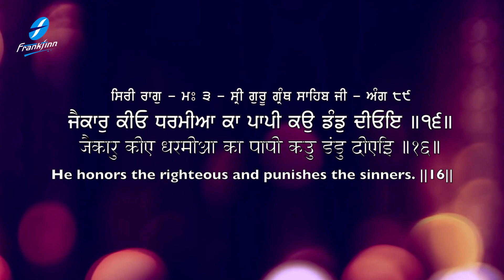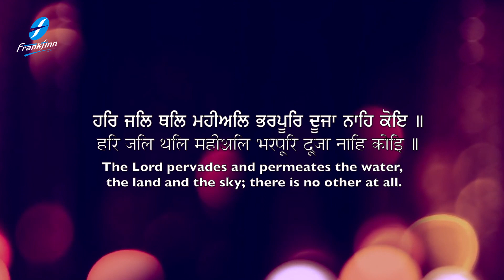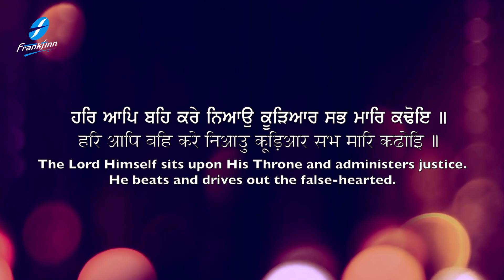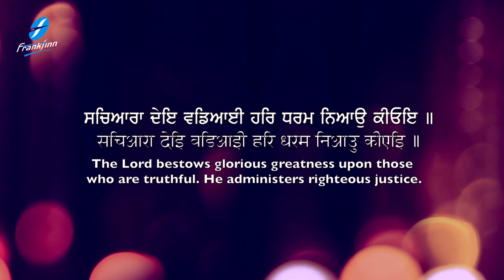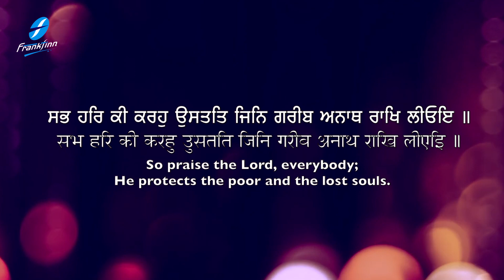Jaikar Kiyo Dharmiya | Guru Gobind Singh Ji | New Shabad Gurbani Kirtan | Bhai Daljit Singh Ji Naad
Guru Gobind Singh Ji Shabad Kirtan Gurbani - Gurbani Kirtan - Shabad Gurbani 2023 - Waheguru Simran - Jaikar Kiyo Dharmiya - Bhai Daljit Singh Ji Naad - Hazoori Ragi Sri Darbar Sahib Amritsar Live - Satnam Waheguru

Credits:
Shabad : Jaikar Kiyo Dharmiya
Voice and Composition: Bhai Daljit Singh Ji Naad
Audio & Video : Harjinder Singh Tinku  (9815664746)
Editing and Graphics : Tarunjit Singh Dhiman
A&R / Project Manager: Ajit Pal Singh (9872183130 / 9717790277)
Creative Consultant: Harpreet Singh
Label: Frankfinn Devotional